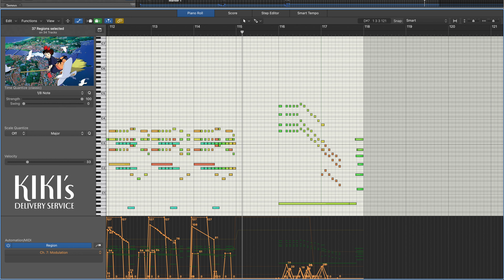Kiki's Delivery Service | Joe Hisaishi - A Town With An Ocean View | Orchestral MIDI Mockup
Beautiful, just beautiful.

Composer: @joehisaishiofficial9777

Other Names: Budokan Umi no Mieru Machi

Sample Libraries:

Spitfire Audio Symphonic Woodwinds

Spitfire Audio Orchestral Percussion

Orchestral Tools Berlin Inspire (Harp)

Plugins:

Reverb - Melda Productions: MConvolutionEZ

EQ - Logic Standard EQ